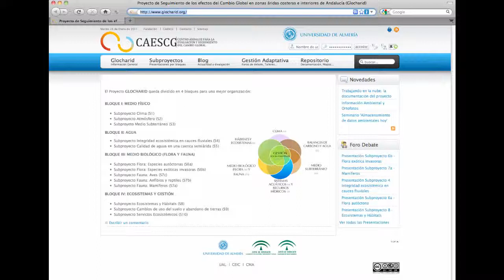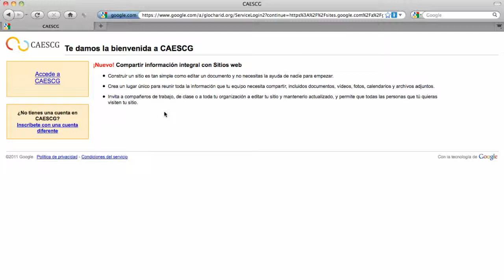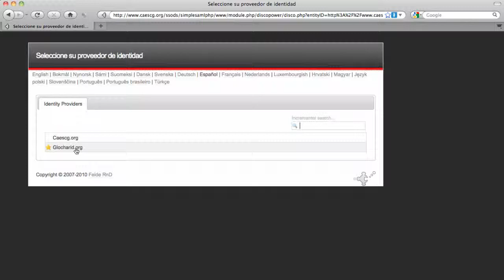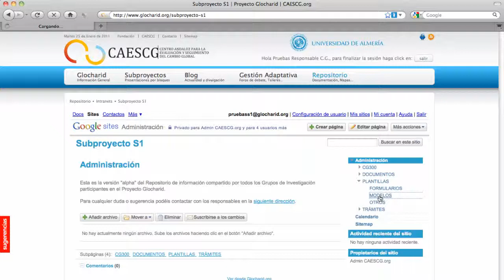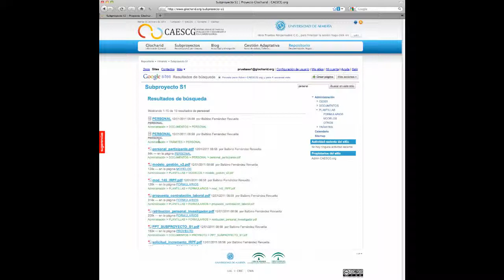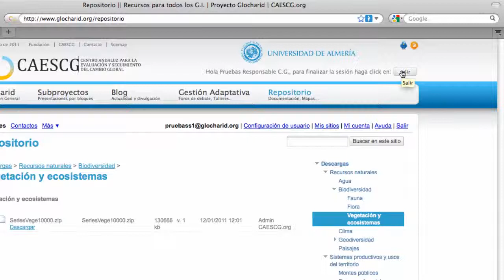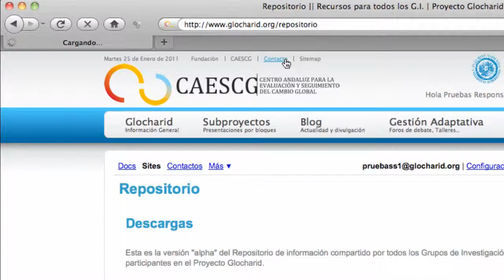Tutoriales Glocharid.org: Gestión de la documentación administrativa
Videotutorial en el que se muestra cómo acceder a la Intranet de cada subproyecto y al Repositorio de información compartida por todos los Grupos de Investigación.